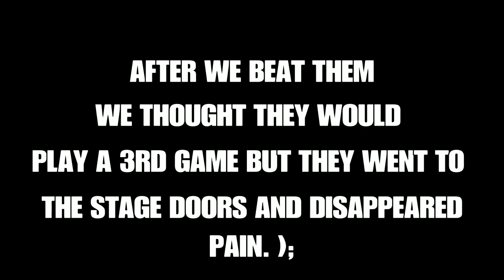I HIT E2 AND PLAYED A TRASH TALKING POST SCORER IN NBA 2K21!!! I WANTED TO BREAK SOMETHINING….🤮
Socials

Tags ignore

During NBA 2K21 I made videos on:
- 99 OVERALL ONE DAY NBA 2K21